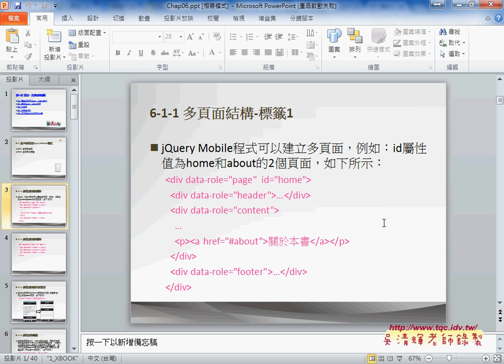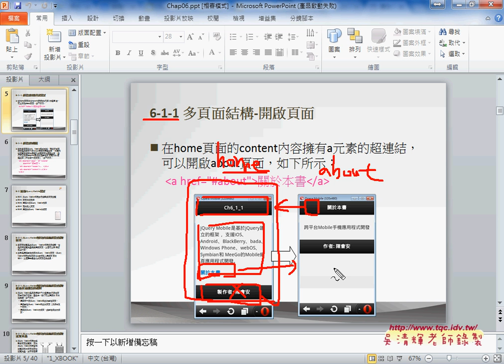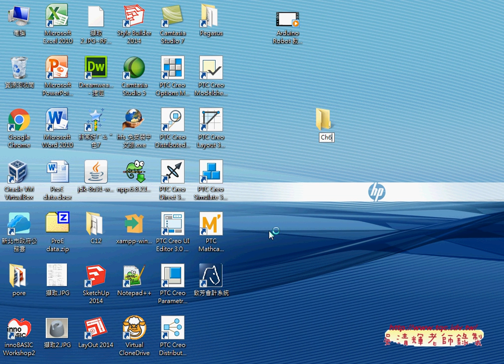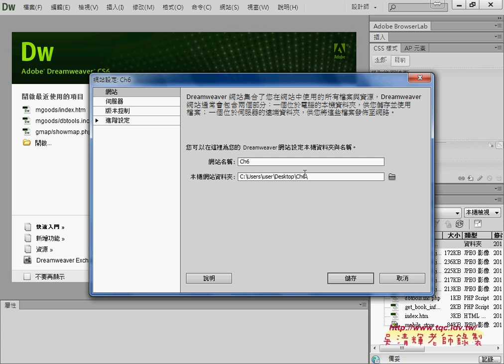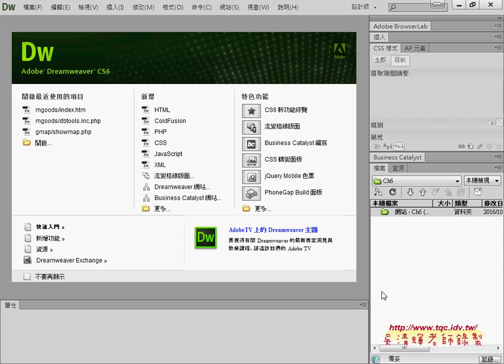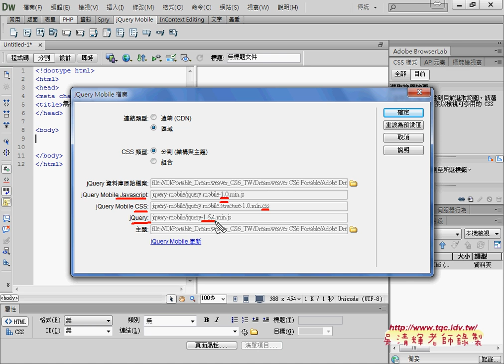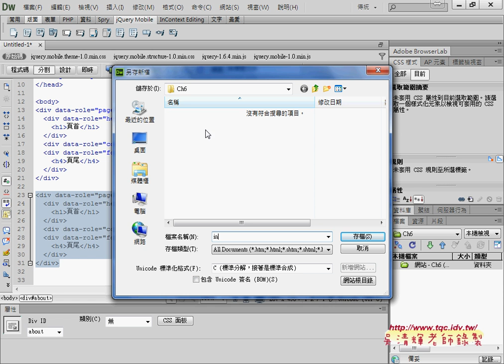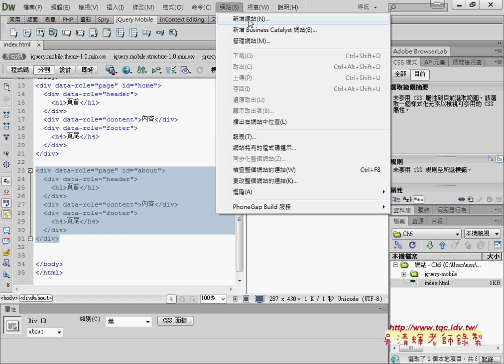02 用DWCS6建立多頁面結構設定說明